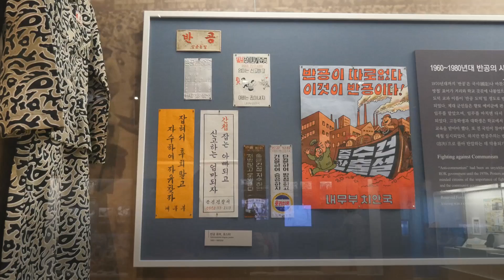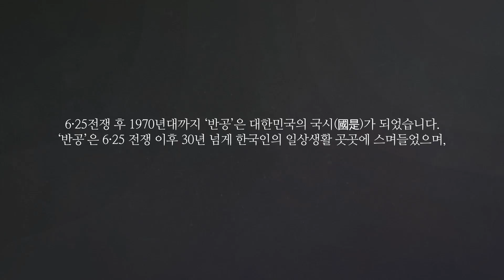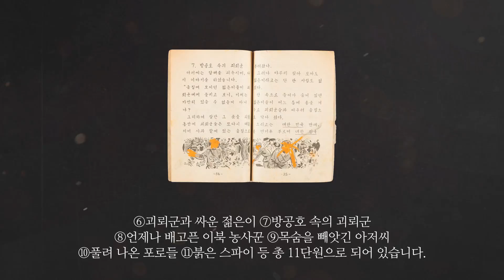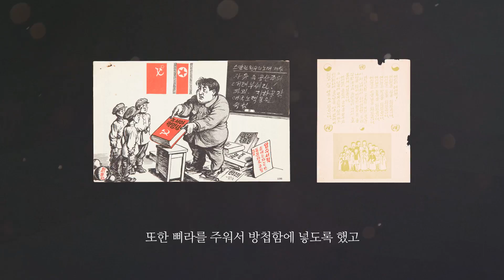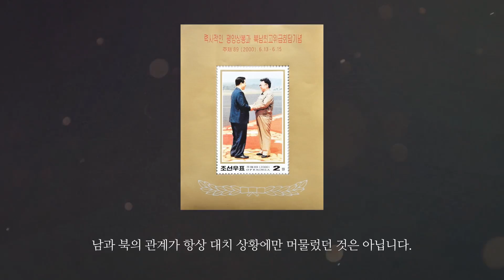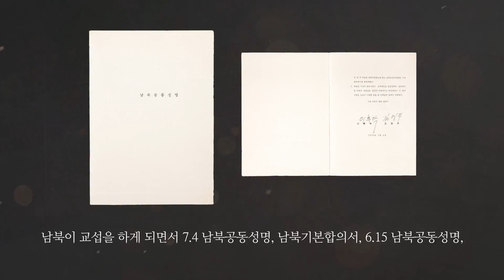반공의 사회상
1945년 해방 이래 지금까지 남북 관계는 다른 체제 하에 서로 공존하기 어려운 긴장 상태에 놓여 있었습니다. 대한민국역사박물관에는 해방 이후 우리나라 대북정책 중의 하나였던 ‘반공’에 대한 내용들이 전시되어 있습니다. 이 영상을 통해‘ 반공’에 대해 살펴볼까요?

0:00 영상 시작
0:46 1945년 해방 이후
1:38 ‘반공’은 대한민국의 국시
4:05 반공과 학생들
4:56 남북의 교섭